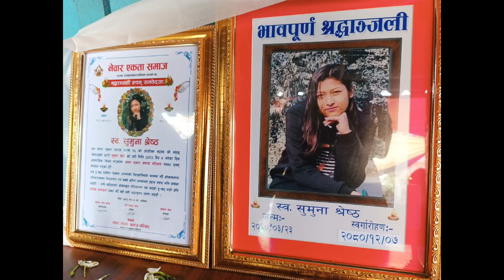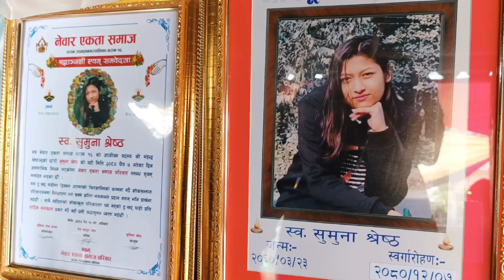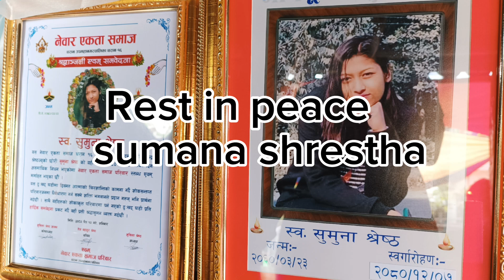3rd day prayer of Peace 🕊️restinpeace jesuslovesyou restingod restinheaven.Sumana Stha.